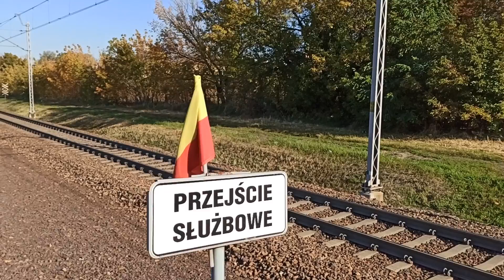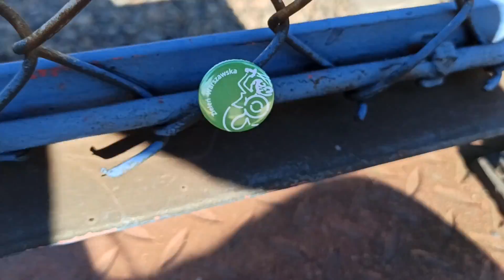Pociągi na stacji Warszawa Praga 2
Witam!
W kolejnej części ze stacji Warszawa Praga zobaczycie pociągi takie jak:
EN76 KM, ER160 KM, 27WE SKM, ED160 PKP IC, ET22 PKP CAGRGO, ET42 PKP CARGO, ET41 PKP CARGO, SM42 6Dg PKP CAGRO oraz odstawionego Vectrona 193 384 DB CARGO. Mam nadzieję że film wam się spodoba :)
Film nagrywałem telefonem Xiaomi Redmi Note 8 Pro 10 października.
Miłego oglądania!!!